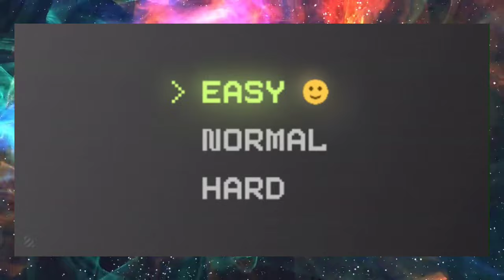Top 5 Free😮 Apps For NEET Preparation 2025 | Best Apps for NEET 2025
🔥Free Apps For Neet Preparation 2021 | Best Apps For Neet🔥

No.1 YouTube

                   Thankyou.

             💞_Keep_Loving_&_Supporting_💞

Thank you. Future Doctors👨‍⚕️

top app for neet prepration,
best app for neet exam preparation,
best app for neet preparation free,
best app for neet preparation 2025 free,
best app for neet preparation 2024 free,
best app for neet preparation 2022 free in tamil,
best app for neet preparation 2022 free in malayalam,
best app for neet preparation 2025 free in gujarati,
best app for neet preparation 2022 free in hindi,
best app for neet question practice chapter wise free,
best app for neet preparation 2023 free in tamil,
best doubt solving app for neet free,
best free app for neet pg preparation,
best flashcard app for neet,
best app for neet preparation 2022 free in gujarati,
best app for neet preparation 2024 free in tamil,